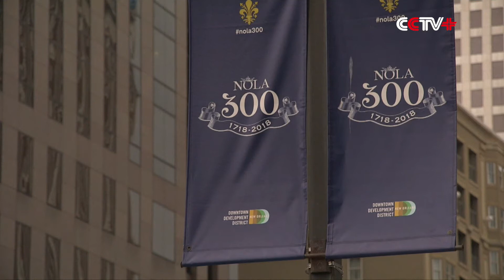Trade-dependent State of Louisiana Braces for Tariff Impact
Louisiana, with its long import and export history, could be hit hard by U.S. tariffs and other countries' retaliatory measures.

According to the U.S. Chamber of Commerce, more than half a million Louisiana jobs are supported by global trade. In particular, ports along the Mississippi River could feel a big impact.